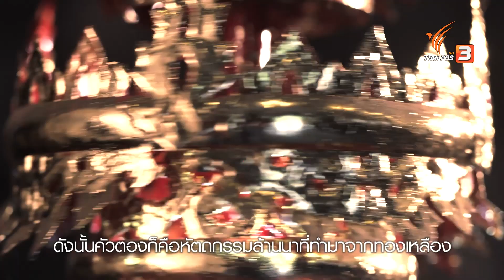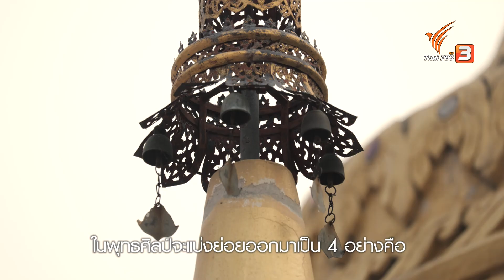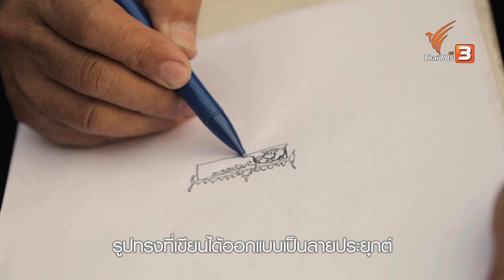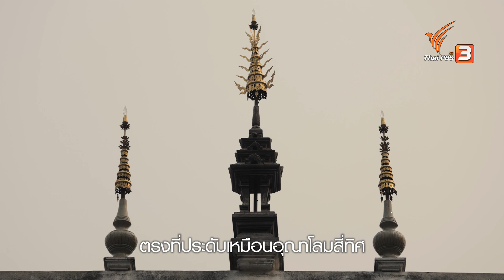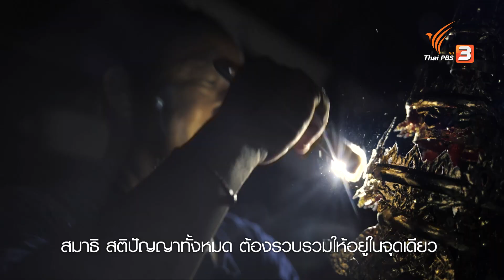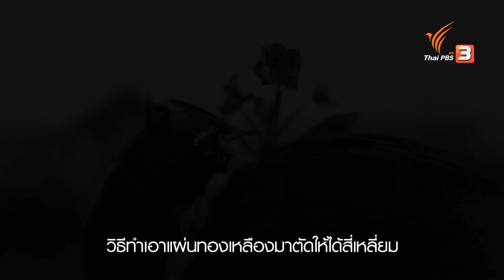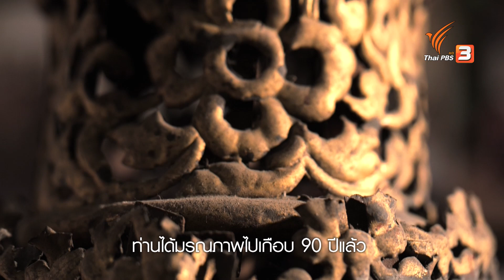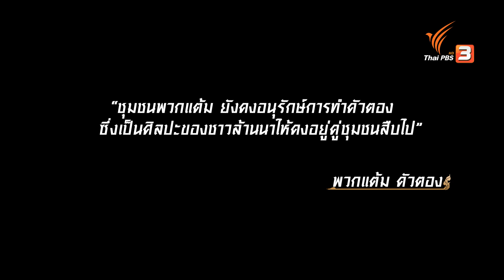คัวตองล้านนา | ไทยศิลป์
ชุมชนพวกแต้ม ชุมชมที่ยังคงอนุรักษ์การทำคัวตองศิลปะของชาวล้านนา ที่ชาวบ้านในชุมชนสืบทอดกันมาจากรุ่นสู่รุ่น สล่านิวัติ เขียวมั่น ผู้สืบสานการทำคัวตองพุทธศิลป์ที่ยังคงถ่ายทอดองค์ความรู้ให้กับคนในชุมชน และแม่ครูสมจิตร อินทะยะ ช่างคัวตองหัตถศิลป์ ซึ่งสืบทอดการทำเล็บฟ้อน ดอกไม้ไหวแบบล้านนามาจากบรรพบุรุษ

ติดตามเรื่องราวของอุดมการณ์ ความมุ่งมั่นและตัวตนที่เป็นสุดยอดในศิลปะและวัฒนธรรมที่หลากหลาย ในรายการไทยศิลป์ วันพุธที่ 22 พฤศจิกายน 2566 เวลา 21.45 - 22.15 น. ทางไทยพีบีเอส